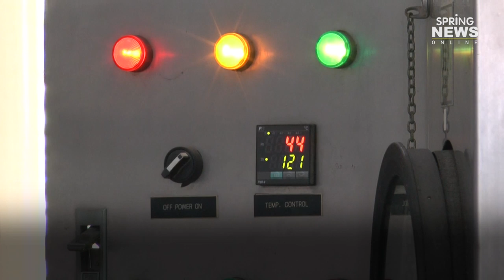ม.สารคาม แตะมือ ม.อุบลฯ มอบ 2,000 ชุด “กล่องข้าวน้อยให้แม่ ” ช่วยน้ำท่วม | Springnews | 16 ก.ย.62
มหาวิทยาลัยมหาสารคาม นำส่งข้าวเหนียวหมู “กล่องข้าวน้อยให้แม่” 2,000 ชุด เป็นอาหารพร้อมทาน เก็บนอกตู้เย็นได้นานถึง 2 ปี สำหรับช่วยผู้ประสบภัยน้ำท่วม จ.อุบลราชธานี